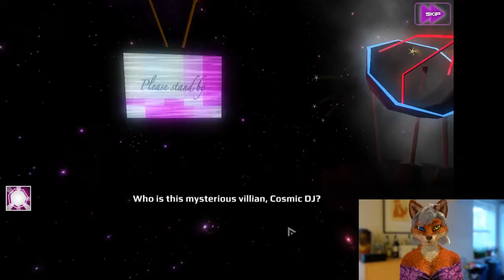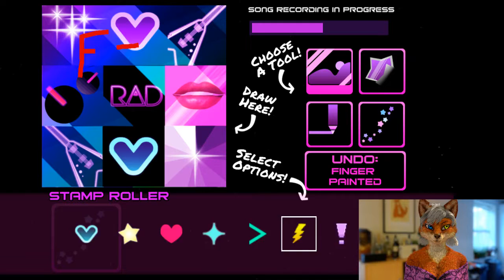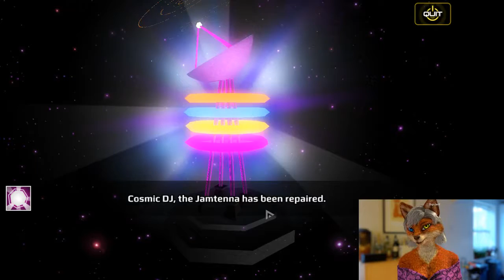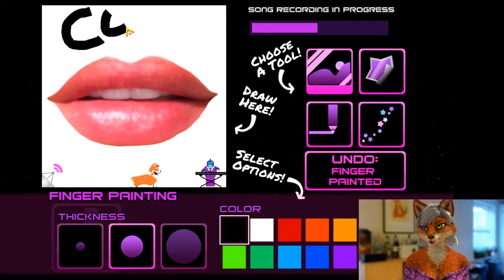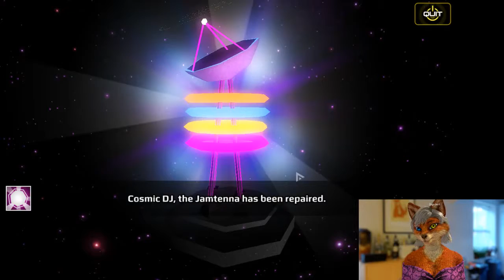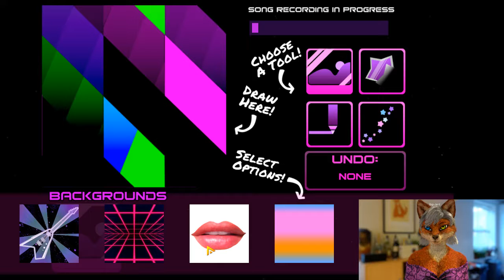Cosmic DJ - A New Beginning